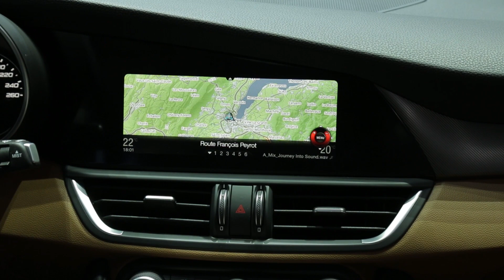Alfa Romeo Giulia en direct du salon de Genève 2016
Après la version Quadrifoglio Verde, Alfa Romeo nous présente la version "standard" de la nouvelle Giulia. Elle vous est présentée par notre reporter Jean-Philippe Peden.